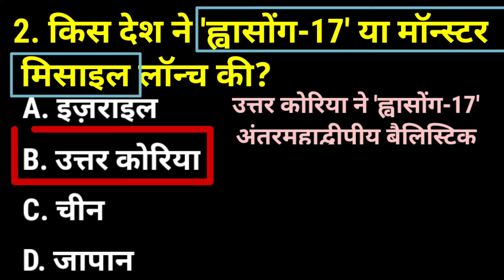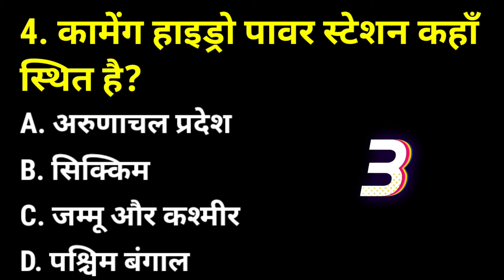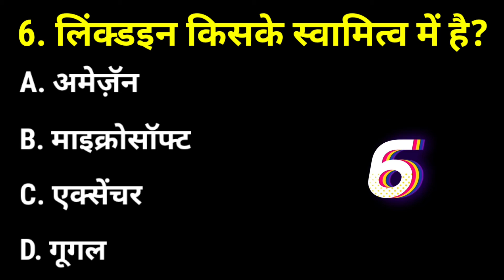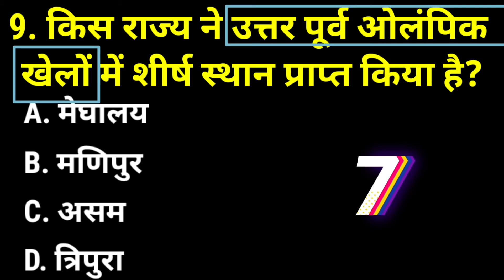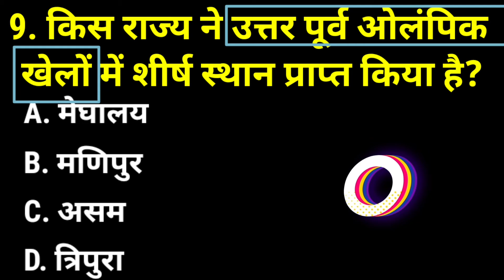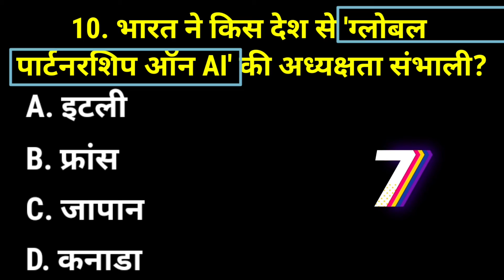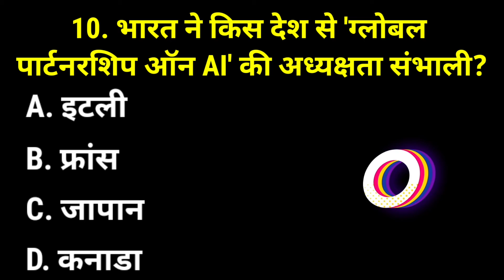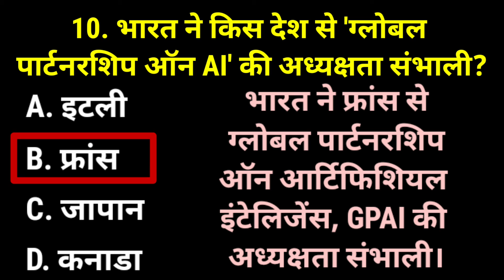07 December 2022 current affairs GK MCQ CURRENT AFFAIRS TODAY IMPORTANT CURRENT AFFAIRS IN HINDI